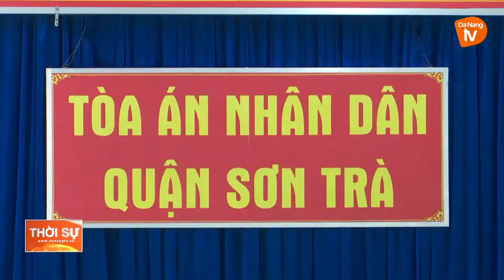XÉT XỬ NHÓM ĐỐI TƯỢNG SỬ DỤNG TRÁI PHÉP CHẤT MA TUÝ